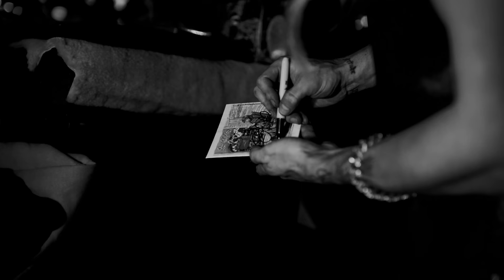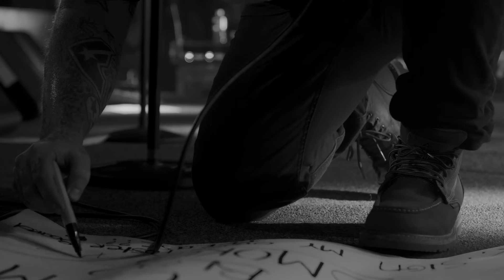UPCHURCH - "Tune In Tour 24" - Episode 2 - Knoxville,TN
Tune In Tour 24 Episode 2 takes a look inside the historical venue in Knoxville, TN called Cotton Eyed Joe's.